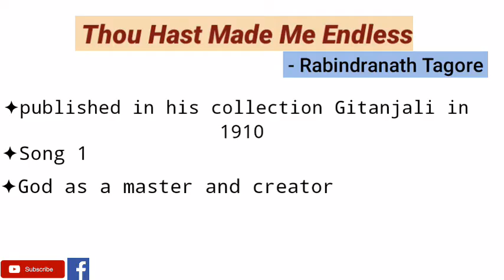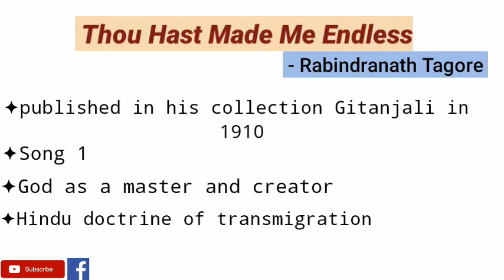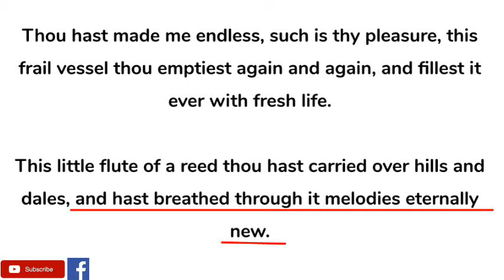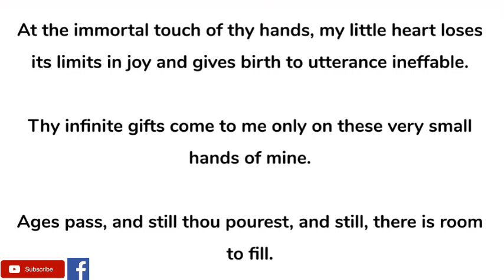Gitanjali Song 1 - Thou Hast Made Me Endless by Rabindranath Tagore - Summary and Explanation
Thou Hast Made Me Endless is the first poem from the collection of poems “Gitanjali” by Rabindranath Tagore. He believes that God pervades the whole of the human existence and man is nothing but an instrument in the hands of God, a servant whose duty it is to carry out the commands of his master.